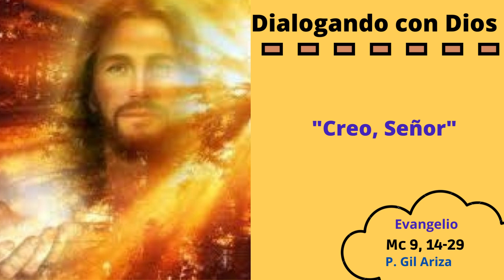Evangelio Mc 9, 14-29. Homilía febrero 20 de 2023. Creo, Señor